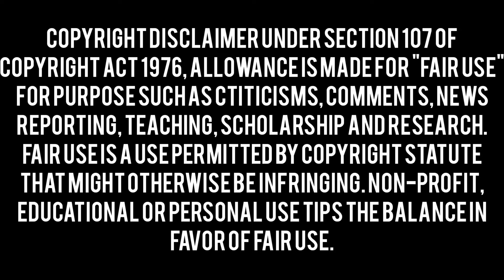রাধারানী | Radharani | Radharani class 9 | Radharani natok | Radharani class 9 bengali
Radharani class 9 bangla | radharani natok | Radharani class 9 | Class 9 bengali | Bangla short film

                        -: RADHARANI :-

◆ Writer : BankimChandra Chattayapadhya

◆ Casts :
🔴 Anjali Panigrahi as Radharani
🔴 Anushree Mahapatra as Rukmini kumar Roy
🔴 Shreyasree Mahapatra as Radharani's Mother
🔴 Soumakanti Panigrahi as Padmalochan
🔴 Others : Shilpa Mahapatra and Souman Mahapatra

◆ Cameragraphy :
🔴 Suman Pahari
🔴 Shilpa Mahapatra
🔴 Namrata Giri

◆ Editing:
🔴 Suman Pahari

◆ Background voice :
🔴 Suman Pahari

◆ Concept :
🔴 Suman Pahari

◆ Directored by :
🔴 Suman Pahari

◆ Produced by :
🔴 Suman Pahari (Channel)